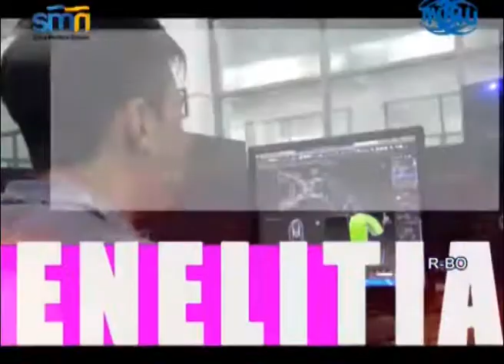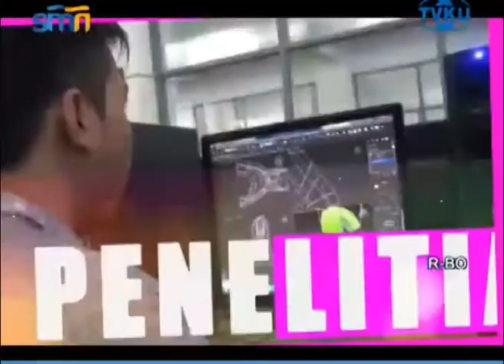CAMPUS CORNER TVKU - PRODI FILM DAN TELEVISI UDINUS, SIAPKAN LULUSAN PROFESIONAL - SEG 1